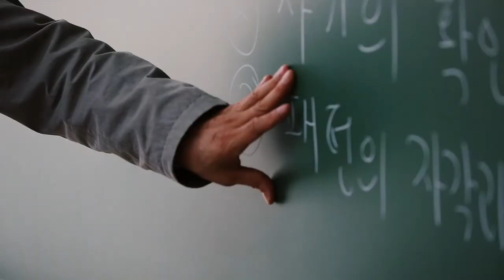KMOOC과정소개 상담학김창대교수V2 1